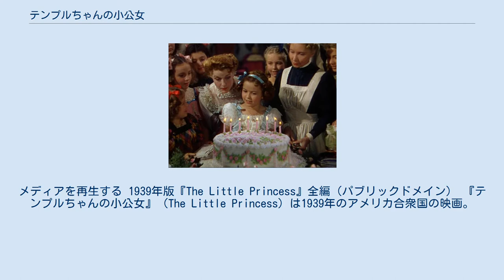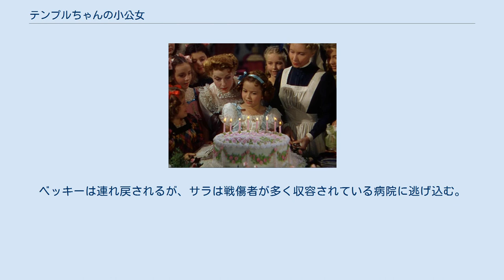テンプルちゃんの小公女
学校を舞台とした映画・オリジナルビデオ
シャーリー・テンプル
メディアを再生する 1939年版『The Little Princess』全編（パブリックドメイン） 『テンプルちゃんの小公女』（The Little Princess）は1939年のアメリカ合衆国の映画。
監督はウォルター・ラング。
原作はフランシス・ホジソン・バーネットの『小公女』。
 シャーリー・テンプル主演作で初めてのテクニカラー製作。
本作は作品中に著作権表記があるものの公開時期が古く、リニュー（著作権更新手続き）が行われなかったことから公開当時の米国の法律（方式主義）により権利放棄とみなされ、米国に於いてはパブリックドメインとなった。
会社によっては『リトル・プリンセス』というタイトルで発売中。
 日本語吹替え版は、93分の内容を60分に編集して制作されており音楽や効果音などはすべて渡辺岳夫、松山裕士のコンビによって新規に制作されている。
現在では、視聴することは非常に困難になっているが、過去に日本コロムビアから渡辺岳夫音楽によるサウンドトラックとドラマ編のLPレコードが発売されていた（現在、発売中のDVDなどを購入しても日本語吹替え版は未収録である）。
 父子家庭に育ったサラ・クルーは、父がボーア戦争に出兵した後、上流の子女を集めたロンドンの寄宿学校に入学しようとするが、校長はなかなか入学を認めようとしない。
父が祖父の財産の話をすると校長は一転して入学を許可。
ところが、父が戦死し財産の話も怪しいと知った校長は態度を変える。
サラは屋根裏の粗末な部屋に移され、下働きをさせられる。
同輩のベッキーと共に慰めあう日々。
実は父が戦死したという情報は間違いで、重傷を負って後送されていた。
ある日サラとベッキーは盗みの疑いをかけられ、寄宿学校から逃亡する。
ベッキーは連れ戻されるが、サラは戦傷者が多く収容されている病院に逃げ込む。
サラが飛び込んだ部屋は、父親が入院している病室だった。